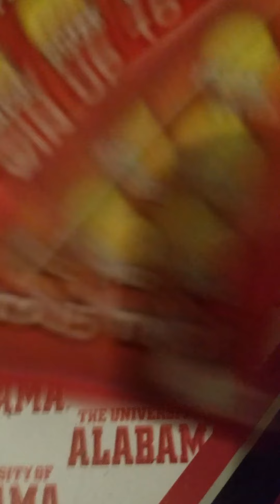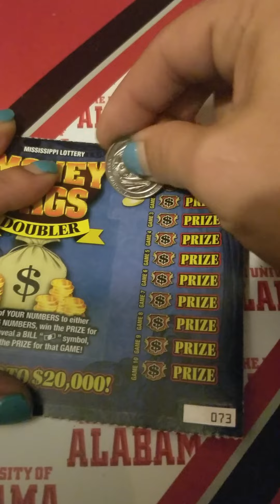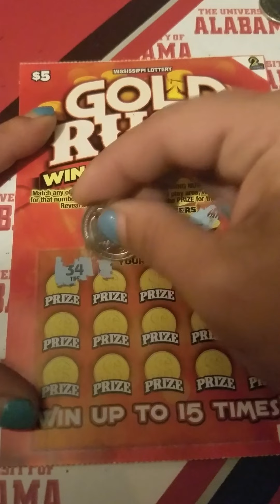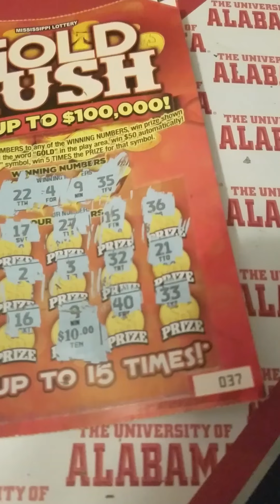🐛Happy New Year 🐛1st scratch off tickets in 2022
🐛Happy New Year 🐛1st scratch off tickets in 2022. GOODLUCK to everyone PLAYING the lottery this year.

I LOVE TO SEND AND GET FUN MAIL!

If you would like to send me something you can send it to this address

LOTTO LIFE
7656 IRON RUSH RD
WILMER AL 36587

The purpose of this channel is not to advertise or promote gambling. I have fun sharing my experience with yall. YouTube or the Mississippi lottery do not sponsor this video or any of my videos. They have nothing to do with anything on my channel anything you win on this channel is done by me and me only. thanks again yall for everything yall are the best